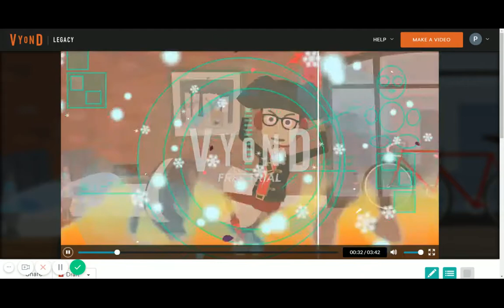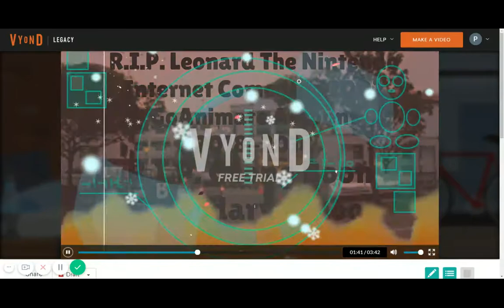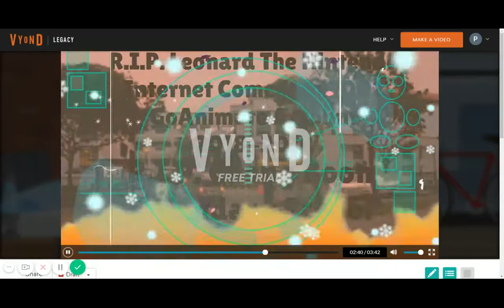My Last GoAnimate, Now Vyond Video (Finale)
I am leaving GoAnimate, now Vyond because my free trial is expiring and school's going to reopen, I may close my account, and I will miss you all, and if you dare mess me up, I will get racist, then Dark Bowser wishes me dead and decides to crash the Annex again but he got grounded and then the funeral music plays.